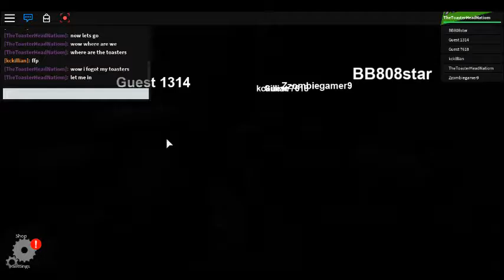PURPLE SHEP CANT FIND A TOASTER IN AN ELEVATOR!1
Wow this is a new video.from purple shep